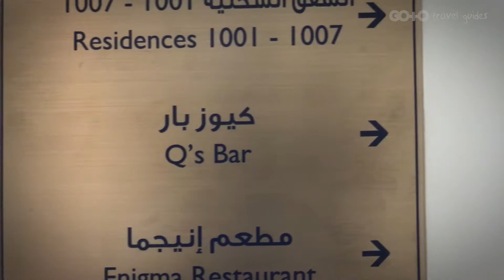Dubai's Most Classy Night Out: Live Music at Quincy Jones Bar! (Palazzo Versace Hotel)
While we were out in Dubai at the Palazzo Versace hotel, we were lucky enough to experience some fine jazz music played live at Quincy Jones' first-ever bar... Q's Bar & Lounge.

Hosting the night were American jazz pianist Justin Kauflin and soul singer Imani-Grace Cooper - they both put on amazing performances!